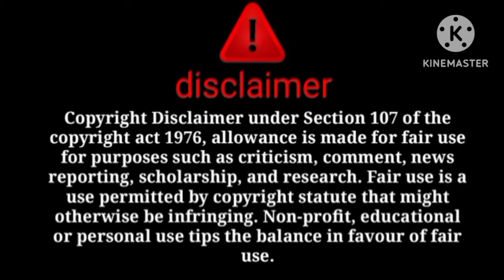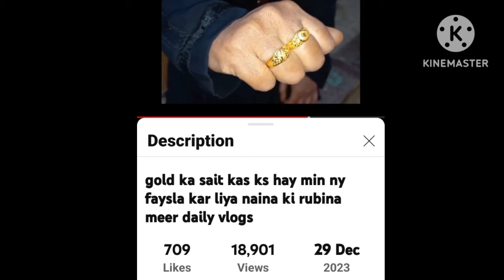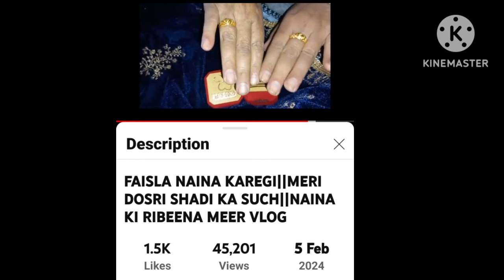ye hi dekhna baki rahe gaya tha😠rubina ab amin ka sach bata😠